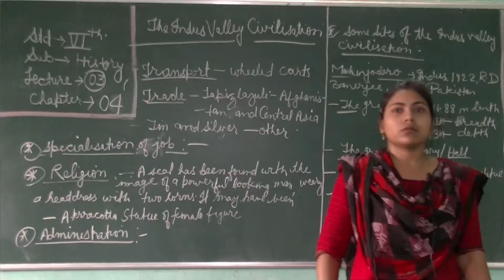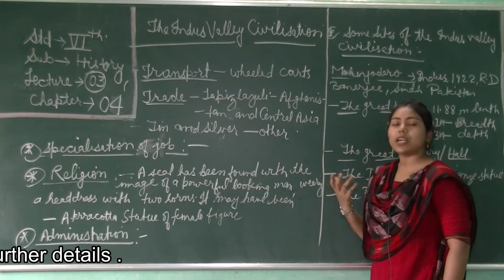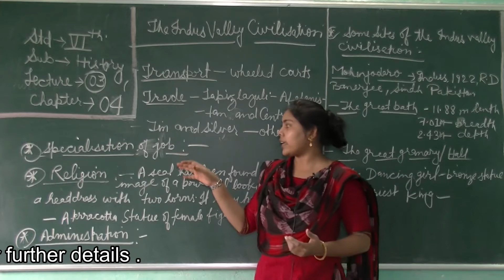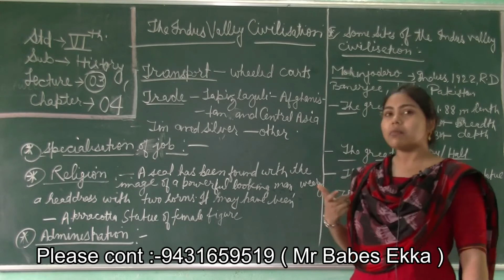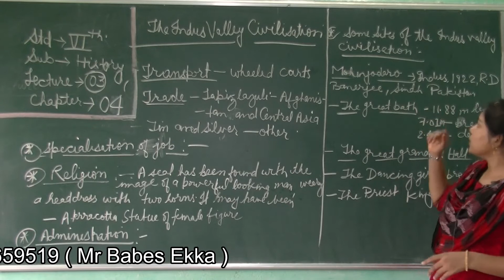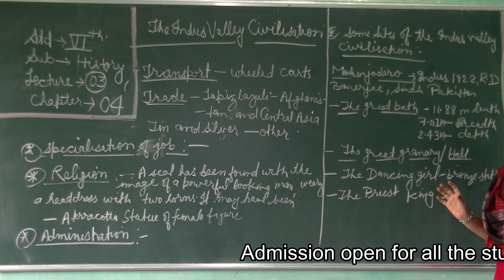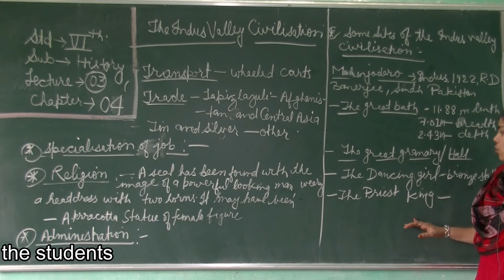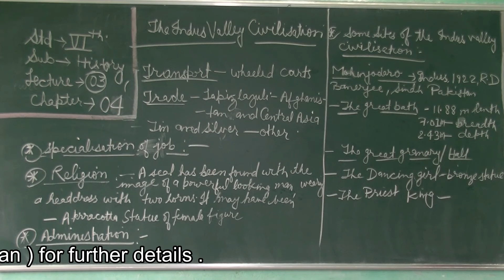class 6 history chp 4 lec 3 || MCES